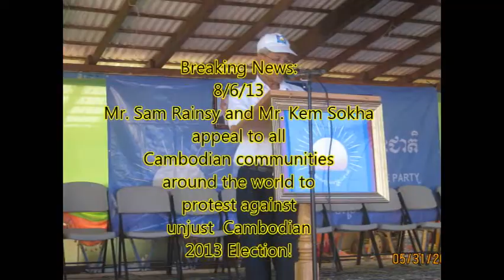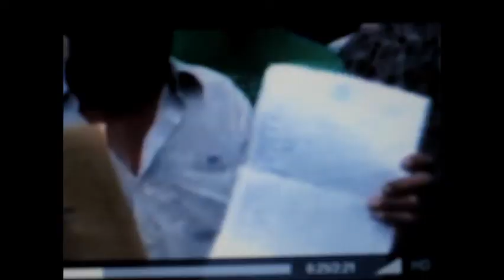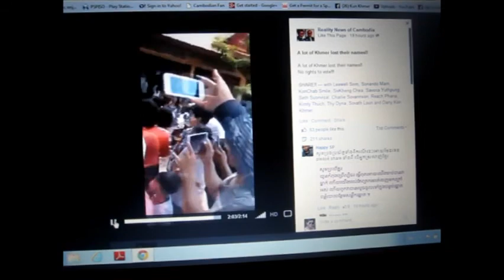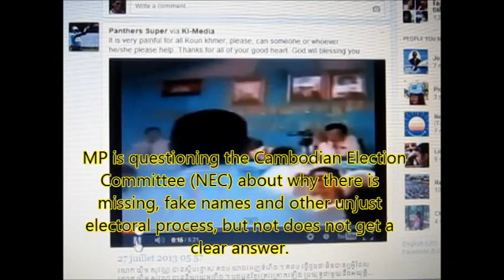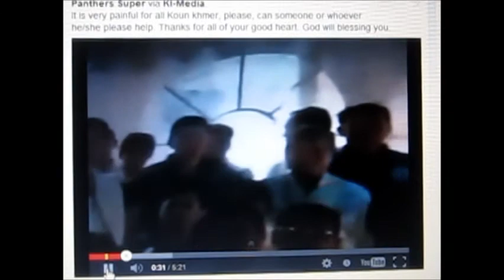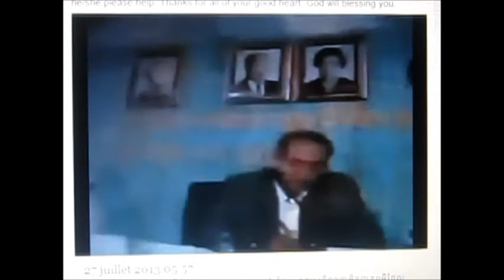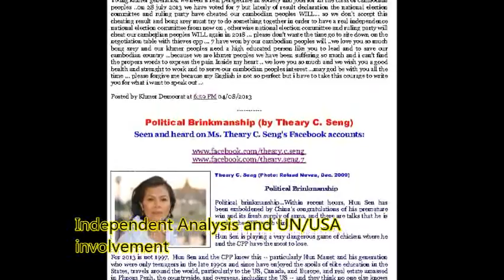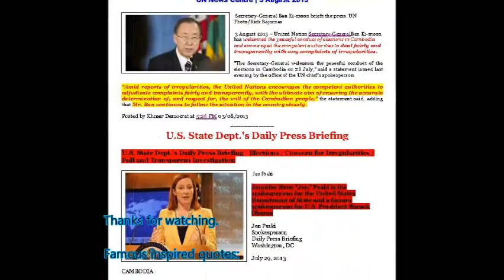Cambodian Electoral Fraud 2013 part02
Cambodian Electoral Fraud 2013 part02 NEC Cambodia Khmer voting